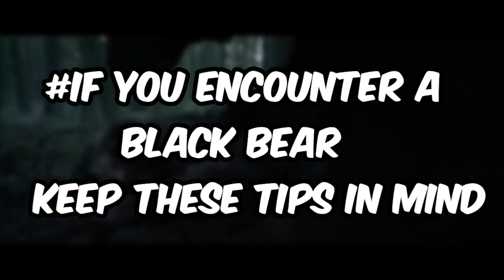How To Survive A Bear Attack! (MUST SEE)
Here's the BEST way to survive a bear attack! You go beyond the grid and tackle the great outdoors, but run into a angry bear... should you use bear spray, just lay on the ground, or fight back? First of all different bears act differently (shocker).  So it's best to know what kind of bear you're dealing with. In this video, we will teach you what you need to know about surviving a potential BEAR attack! Make sure to watch all the tips!🐻